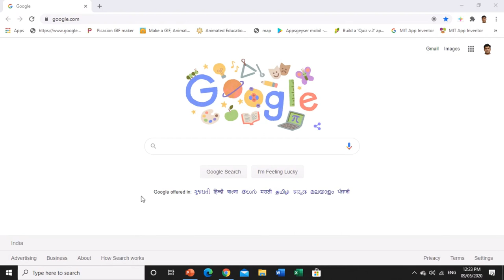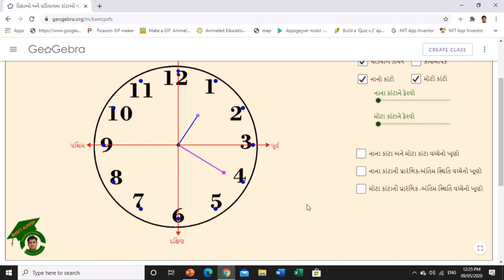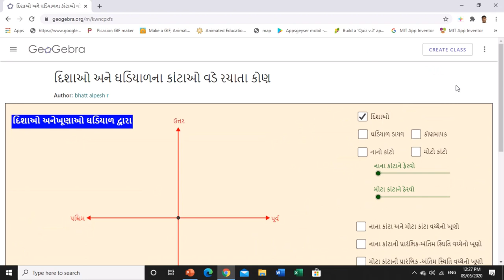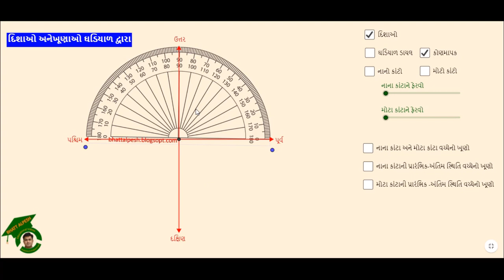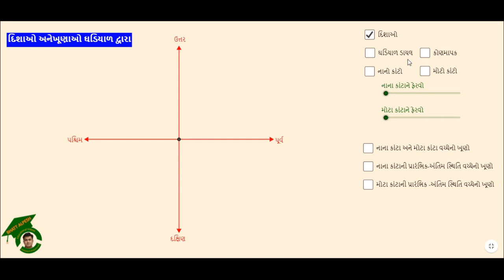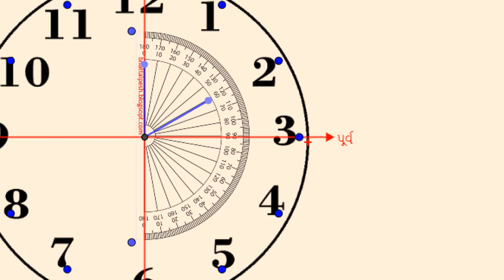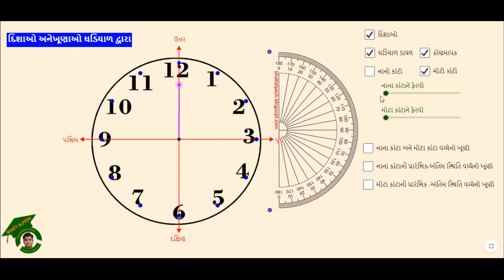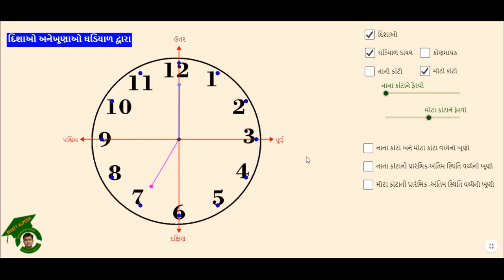STD 6 CHAP 5 MATHS | ગણિત । પ્રકરણ 5 પાયાના આકારોની સમજૂતી । દિશાઓ અને ખૂણાઓ ।એજ્યુકેશનલ રિસોર્સ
ધોરણ ૬ ગણિત પ્રકરણ ૫ પાયાના આકારોની સમજૂતીી
ઓનલાઇન એજ્યુકેશન રિસોર્સ

આ ઓનલાઇન એજ્યુકેશનલ રિસોર્સનો ઉપયોગ કરીને .
વિદ્યાર્થીઓ ચાર દિશાઓ વચ્ચેના કોણ માપી શકશે.
વિદ્યાર્થીઓ નાના કાંટાની જૂદી જૂદી સ્થિતી વચ્ચેના કોણ જાતે માપી શકશે તથા વેરીફાઇ કરી શકશે.
વિદ્યાર્થીઓ મોટા કાંટાની જૂદી જૂદી સ્થિતી વચ્ચેના કોણ જાતે માપી શકશે તથા વેરીફાઇ કરી શકશે.
વિદ્યાર્થીઓ નાના કાંટા તથા મોટા કાંટા વચ્ચેના કોણ જાતે માપી શકશે તથા વેરીફાઇ કરી શકશે.
વિદ્યાર્થીઓ કાટકોણ, સરળકોણ, સંપૂર્ણકોણ જાતે જોઇને સમજી શકશે.